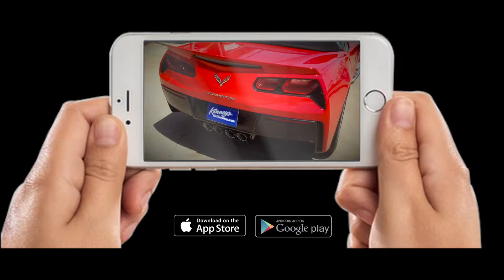2018 Jeep Cherokee Tunnel Ram Performance Exhaust by kinney's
Likely the most unique and exciting performance exhaust for your Jeep! Nothing else sounds this vicious and looks this amazing! Tour the boulevard without all the drone that you get with other "bolt on" kits. Turn more heads and stand out from the crowd with Kinney's Tunnel Ram performance exhaust. Available in stainless steel or aluminized as well as mandrel or smooth radius bent! Kinney's offers dozens of unique never seen custom tips as well.

YOUTUBE:             Kirk Robinson / Kinney's Muffler Shop